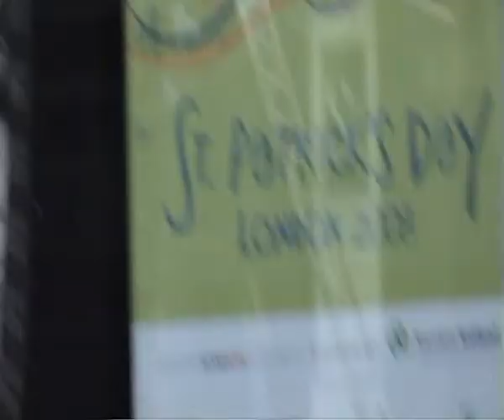Sea of Heartbreak, Joe Brown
St. Patricks Day 2008, Trafalgar Square, London.
A very wet but enjoyable day,everyone had a really good time. Joe and his band were brilliant!
Apologies for the jumping around, trying to give a good overview of the atmosphere, it was wet, cold and generally cruddy filming!